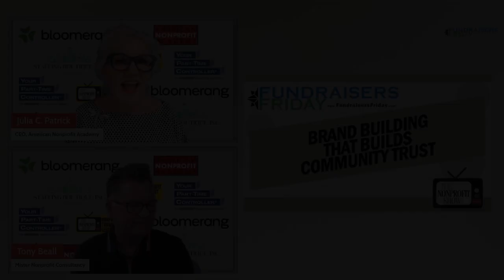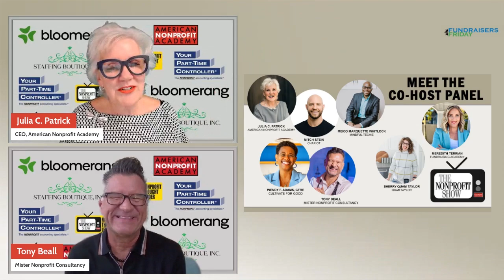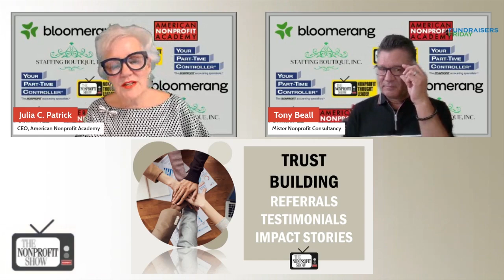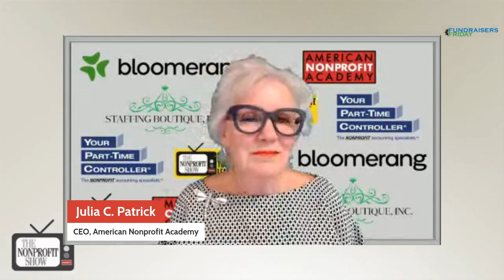How A Nonprofit's Branding Increases Fundraising!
“Your branding is more than a flashy logo and tagline. It’s about how your messaging connects with your community and builds trust over time.”, says Tony Beall, with cohost Julia Patrick.
Their discussion explores the holistic nature of nonprofit branding, emphasizing that a strong brand is about more than just a flashy logo or a catchy tagline—it’s about creating genuine, long-lasting trust with the community and potential investors.
Tony makes it clear that nonprofit branding must resonate deeply with the communities being served. This connection is crucial for fundraisers, who are often the face of the organization, and are on the front lines engaging with donors, investors, and community members. The conversation shines a light on the understanding that brand credibility is built not only through visuals but through the entire organizational culture, ethics, and consistent, transparent storytelling.
The two also touch on the role of internal collaboration in branding. Tony advocates for including fundraisers and frontline workers in branding decisions, as their daily interactions with the community offer invaluable insight into the organization's image and impact. The pair also highlight milestone marketing—celebrating organizational achievements like anniversaries—as a powerful way to underscore trust and show longevity and success in service.
You’ll appreciate how and why branding in the nonprofit world must be multi-dimensional, touching every part of an organization’s operations and outreach. The goal is not just to be seen but to be trusted, and that requires thoughtful, ongoing effort across all communications and actions.